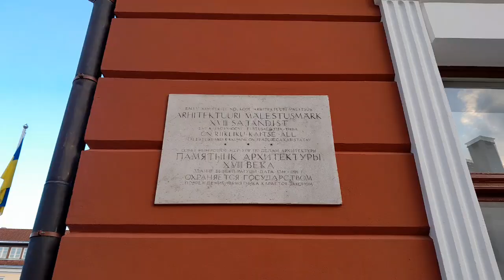Tartu uniwersyteckie miasto w Estonii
Miasto Tartu ma 100 tys. mieszkańców i.należy do.5 największych miejscowości w Estoni.